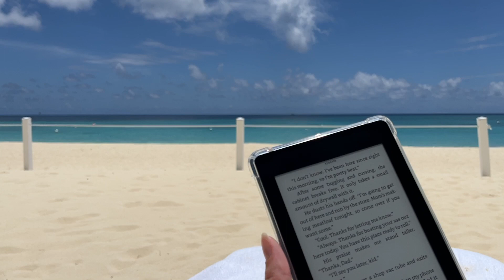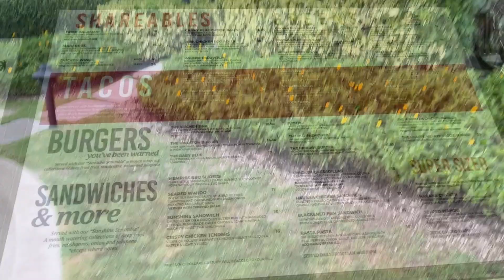Vacation Vlog - Take Me Back!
Vacation Vlog -Heads up- There are crab and fish in the video if you woud rather not see those!